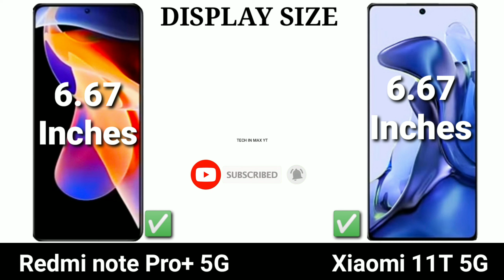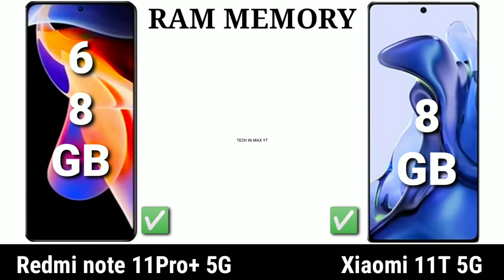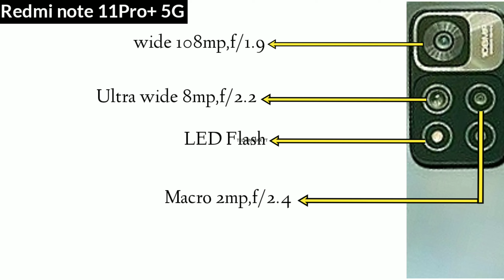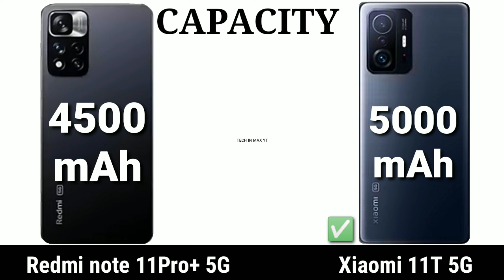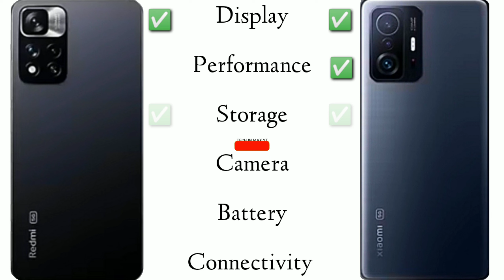Xiaomi 11T 5G VS Redmi Note 11Pro+ 5G | 2023😱💪🏻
TECH IN MAX YT
        Phone Unboxing and phone V/S Phone  Videos Channel